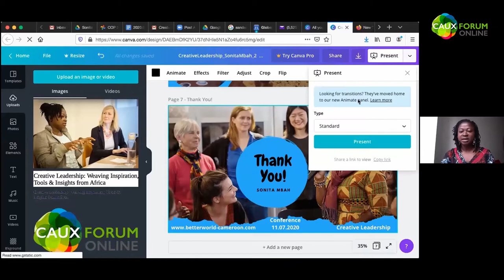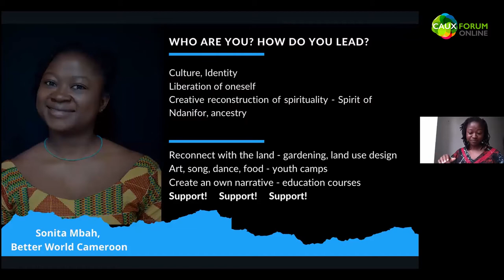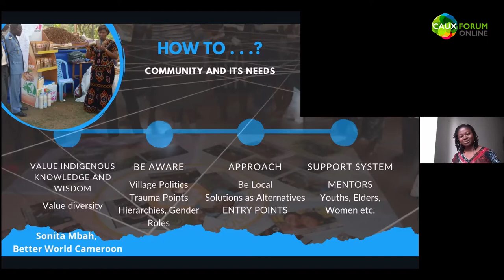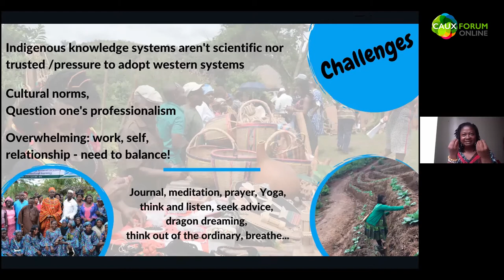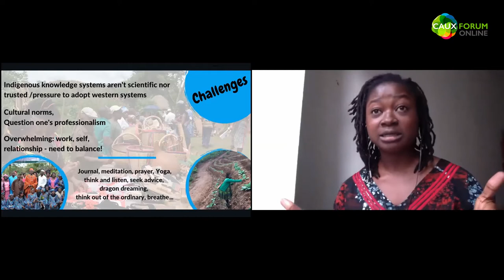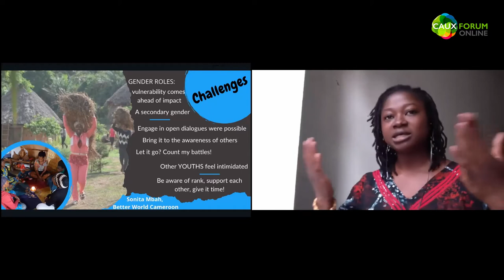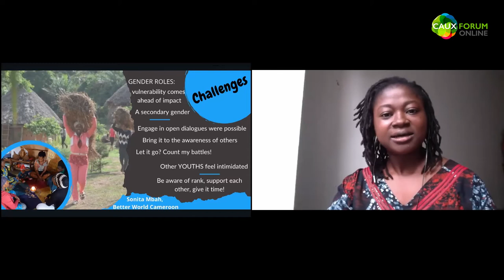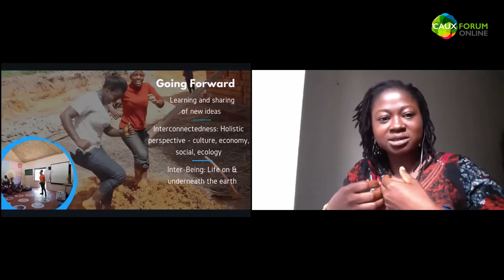Caux Forum Online 2020 | Creative Leadership - Webinar 3 with Sonita Mbah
This webinar will expand on the theme of ‘Who we are is how we lead’. More than ever, young people across the world are stepping up and taking on leadership roles in their communities to help find lasting solutions to the growing socio-economic and environmental crises. Most of these youths have been flung off the conveyor belt of traditional education, entering the ‘real’ world poorly equipped to navigate the complexities of community engagement. Sonita Mbah shares practical tools for connecting culture, identity and leadership: exploring how young people can be possessed by their ideas, commit their lives to changing the direction of their field and the system, spread the solution and persuade entire societies to take new leaps.

Join us on a journey through Sonita’s experiences as a youth leader:
- Touch the depth of Sonita’s work and its connection to who Sonita is.
- Learn and un/learn creative tools, holistic approaches, strategies.

- Embrace challenges and celebrate harvests that may have come from Sonita’s journey.

Sonita Mbah is undertaking an MSc in Integrative EcoSocial Design with Gaia University. She is certified in Permaculture, Ecovillage design and Social Enterprise and has led several agro-forestry and youth projects in Cameroon. As a facilitator, trainer and consultant, she has dedicated more than seven years to building the Better World Cameroon non-profit, building the Bafut Ecovillage and working with young people on social entrepreneurship. She has worked in sustainability in more than 21 countries, represented the voices of African youth and communities at the UN climate negotiations and developed demonstration projects. Her work has not only transformed people's relationship with their land but also challenged cultural gender norms in Africa. She is the Executive Secretary of GEN (Global Ecovillage Network) Africa and in 2017 received the Gender Just Climate Solutions Award from Women and Gender Constituency.

This session was recorded on 11 July as part of the Caux Forum Online conference Creative Leadership.